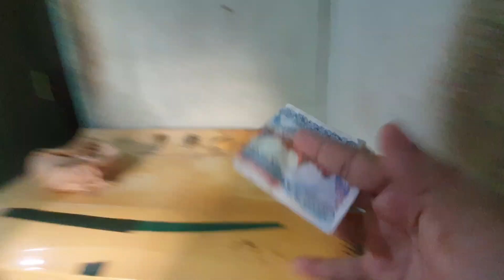16 October 2024